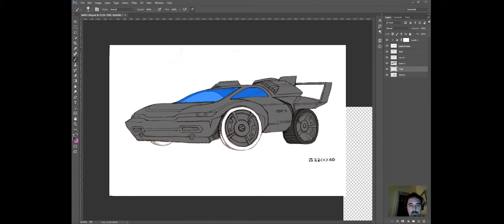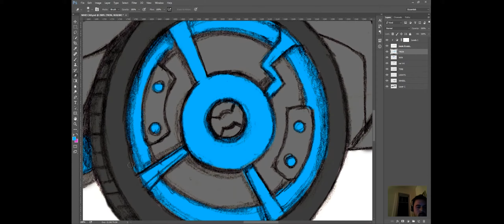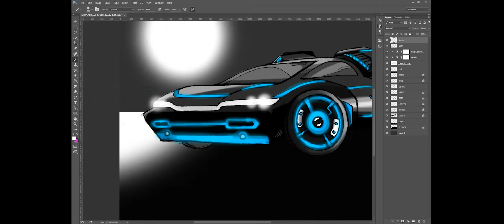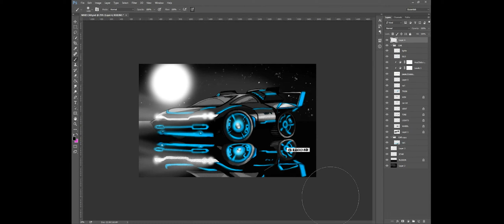Live Colouring of MIKE'S CLASSIC G. 2220 AD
My first car drawing since I was... 12?

Mike donated generously to my new computer fundraiser so I told him I'd make him a drawing.  He asked for a futury, tron-ish car. well there we have it.